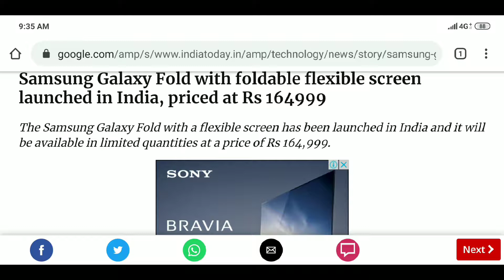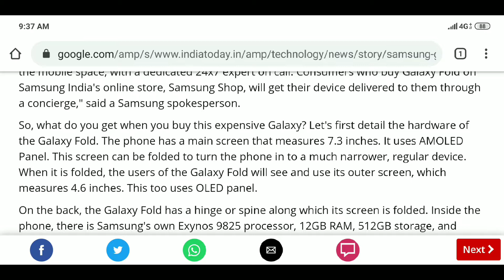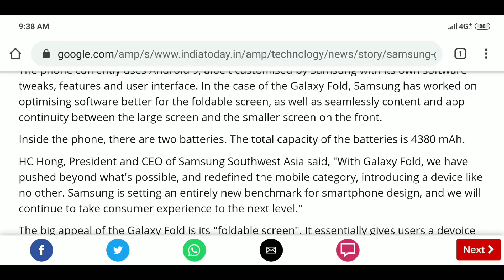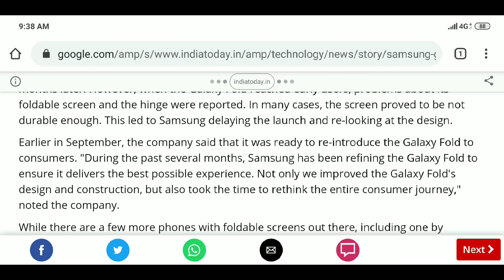Samsung Galaxy Fold Launched in India, priced at Rs 164999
Finally Samsung Galaxy Fold is Launched in India.
but The Pricing is too high as expected.
but surely it is a Unique Phones to have.

Watch this video to the end to find more about this Device.

Twitter》 @TechTimesIndia
                 @ TechnicalHippy

Instagram》 @TechTimesIndia

Follow-  @TechnicalHippy

Thanking you. 😊